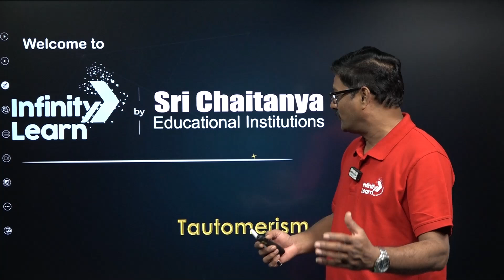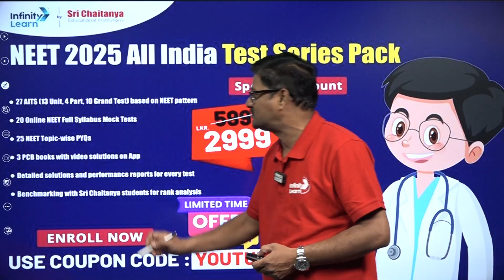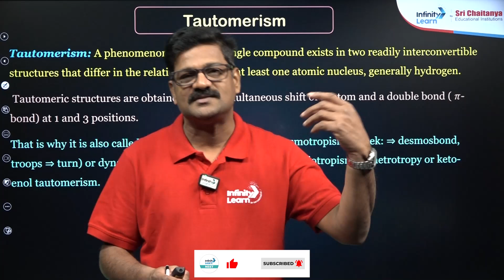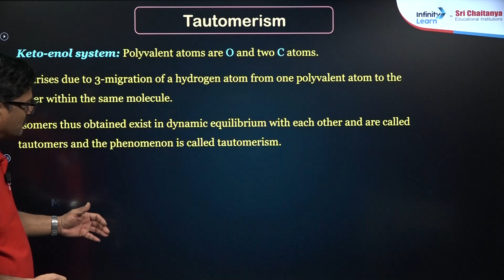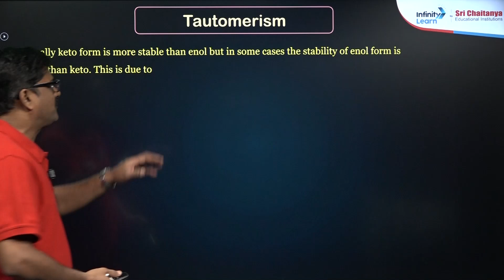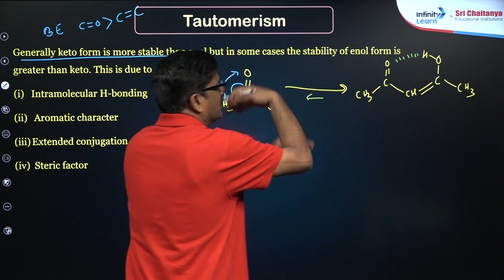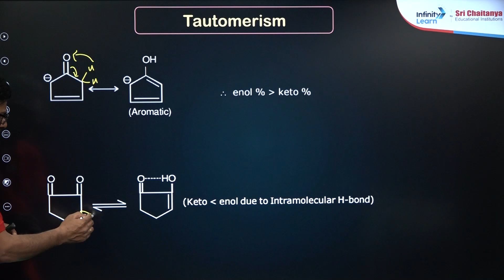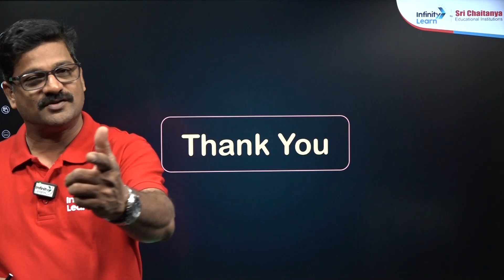Rapid Revision of Tautomerism | NEET 2025 Chemistry | Class 11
Learn the concept of Tautomerism in this quick revision video, specially designed for NEET 2025 Chemistry. Understand the basics of tautomeric forms and how they play a role in organic chemistry. This session will help you revise key points from Class 11 NCERT Chemistry, focusing on easy-to-understand explanations.

Tautomerism is a dynamic chemical phenomenon where compounds exist in two or more interconvertible forms, called tautomers, due to the migration of a hydrogen atom and a shift in double bonds. Commonly seen in keto-enol forms, tautomerism affects chemical reactivity, stability, and biological processes, influencing drug design and enzymatic reactions.

FAQs:
What is meant by tautomerism?
What is a tautomerization reaction?
What are the conditions for tautomerism?
How to identify tautomerism?
What is enolisation?